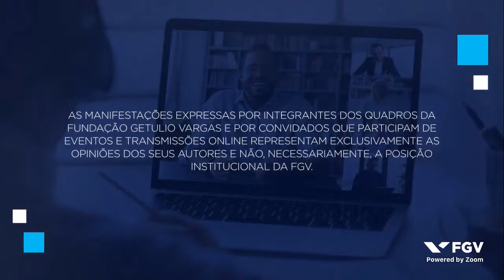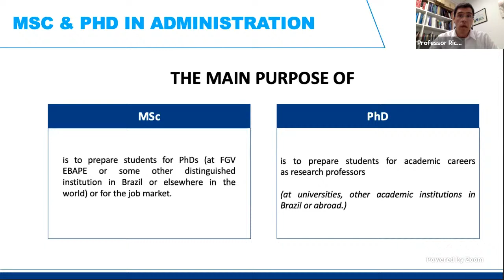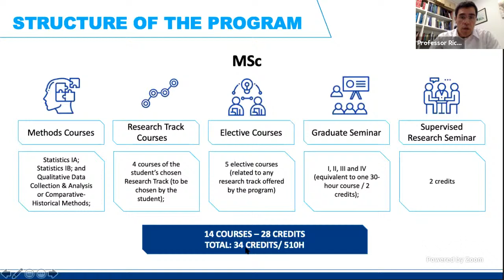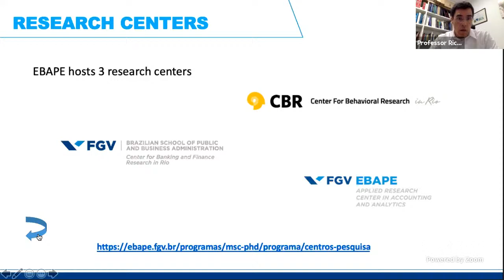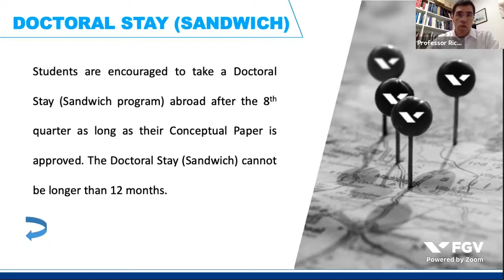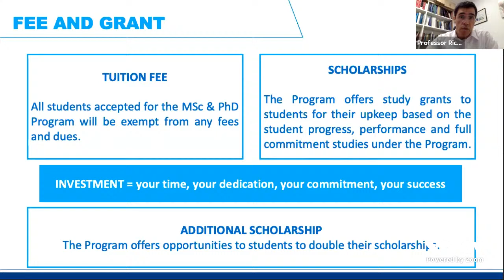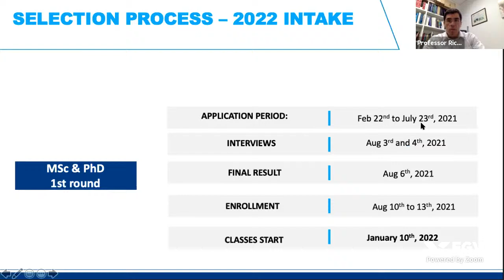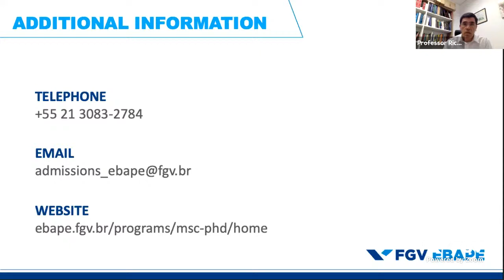Webinar | Msc & PhD in Administration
FGV EBAPE is accepting applications for the Msc & PhD in Administration student selection process. The program will host a webinar to present the program's main features to those who wish to pursue a Msc or PhD degree at FGV EBAPE.

Speaker:
Professor Ricardo Lopes Cardoso - MSc & PhD Program Coordinator
This was an event organized by FGV EBAPE, on May 24, 2021